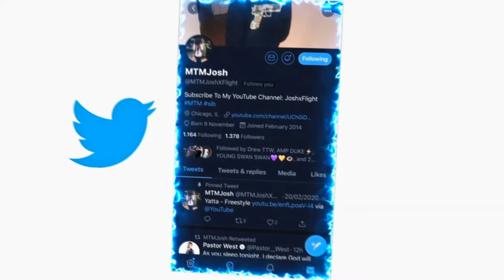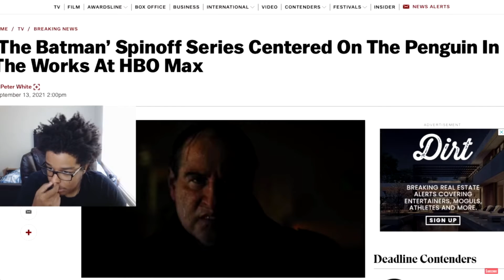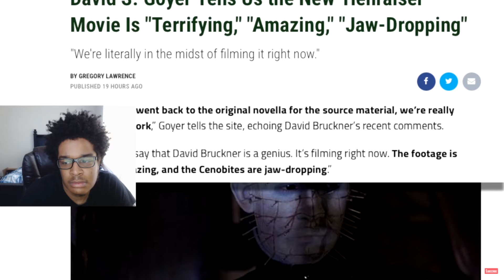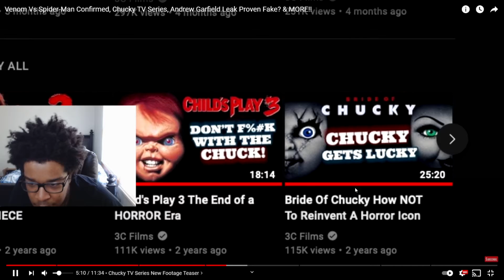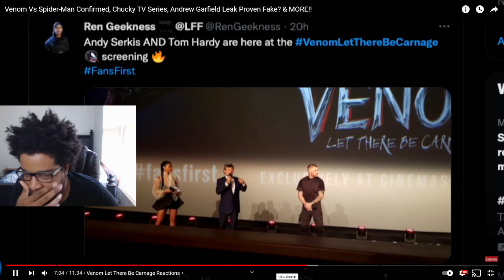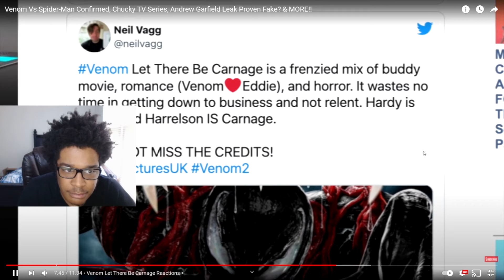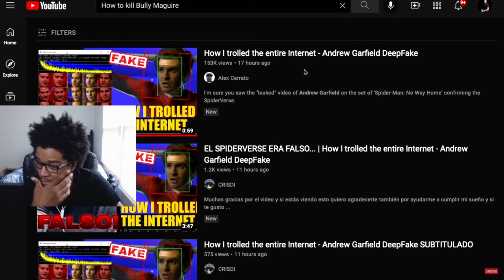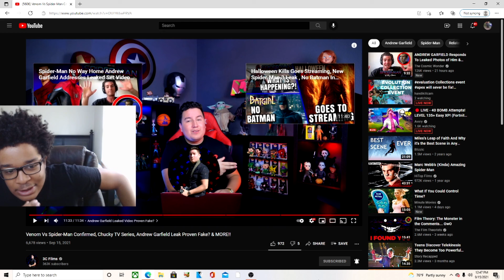Venom Vs Spider-Man Confirmed, Chucky TV Series, Andrew Garfield Leak Proven Fake? & MORE!! REACTION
JesserTheLazer
KSI
SoLLUMINATI
PRETTYBOYFREDO
QJB
HANKDATANK25
DEI AND JOE
DDG
WUAP TV
LOU WAUP
ZAIS
WOLFIERAPSENT
MOREWOLFIE
OPRAH SIDEVERSON
PontiacMadeDDG
PontiacMadeDDG VLOGS
Mega McQueen
Mega Mc VLOG
CASHNASTYGAMING
RICE GUM
PEWDIEPIE
LOGAN PAUL
JAKE PAUL
POUDII
LIL POUDII
PERFECTLAUGHS
KELL
ANNOYING
GEESLICE
THE BOOK OF SWANTE
LAWTWIZ
WORLDSTARHIPHOP
2000
Venom Vs Spider-Man Confirmed, Chucky TV Series, Andrew Garfield Leak Proven Fake? & MORE!!